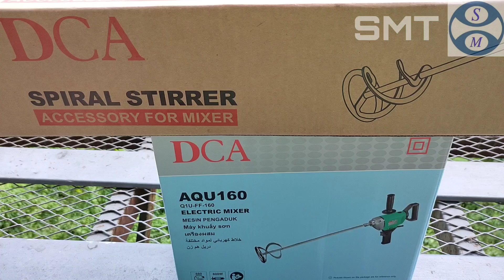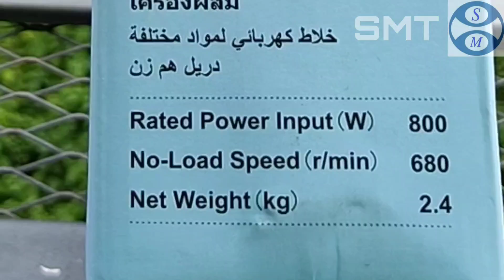Review Mesin Mixer DCA AQU 160 | Mesin pengaduk cat, Mesin pengaduk adonan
| Review Mesin Mixer DCA AQU 160 |